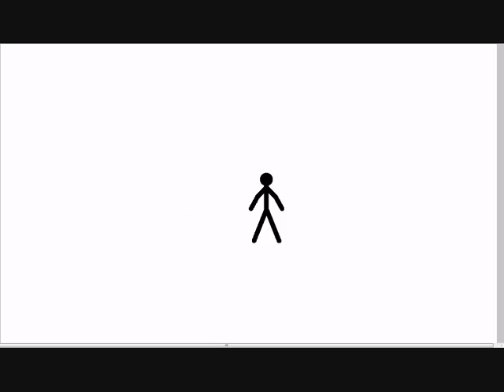Stick figure on crack 1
its Stick figure on crack test!!
If sounds are wrong or not ok for the part of a vid say it as a comment
and its a test!:P